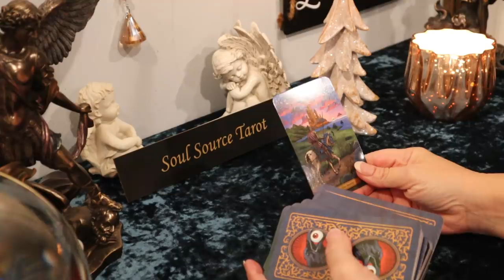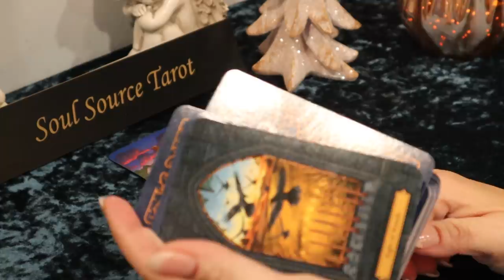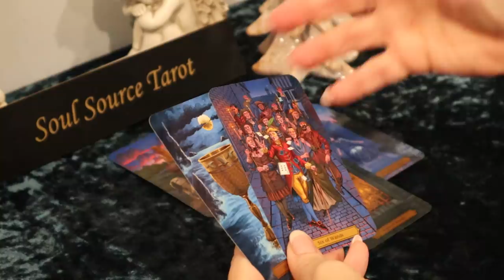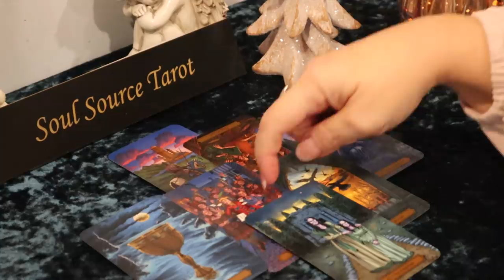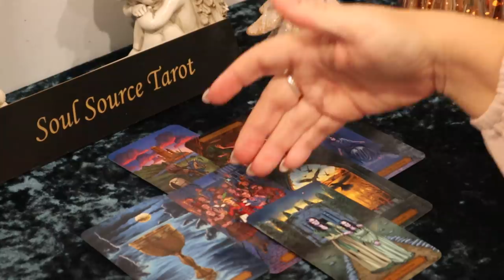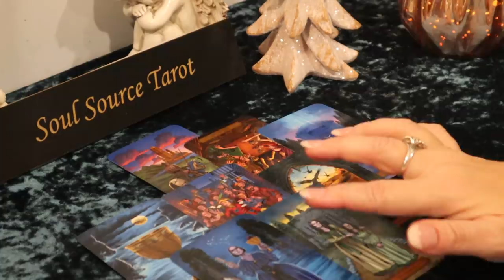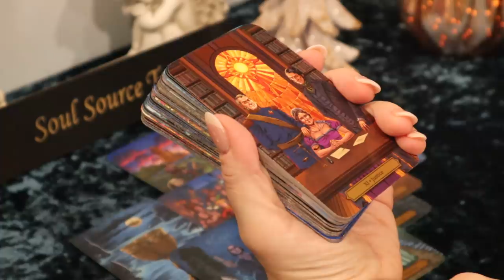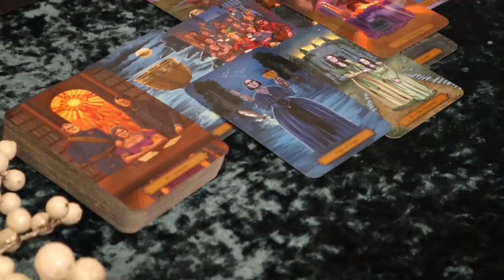The Daily Vibe ~ It's All Coming to an End, The Fight ~ Daily Tarot Reading